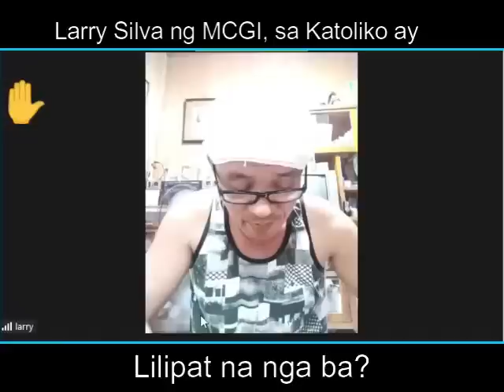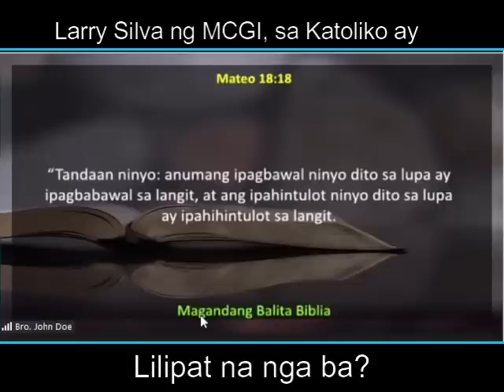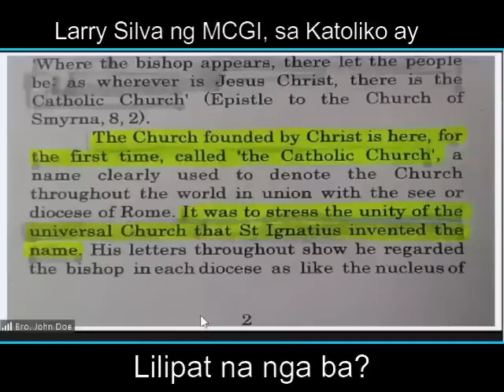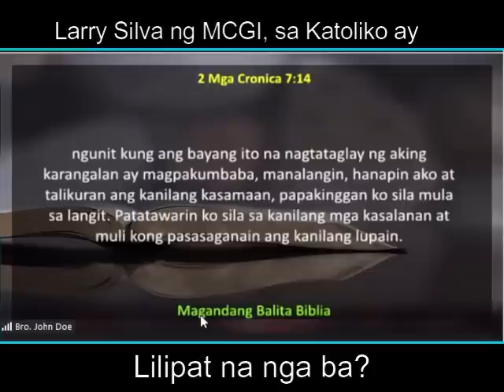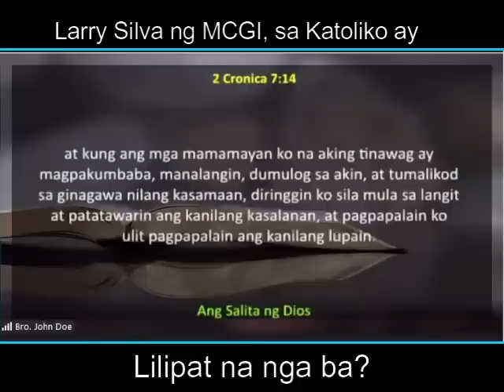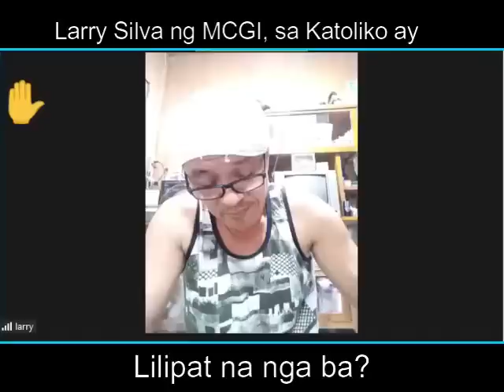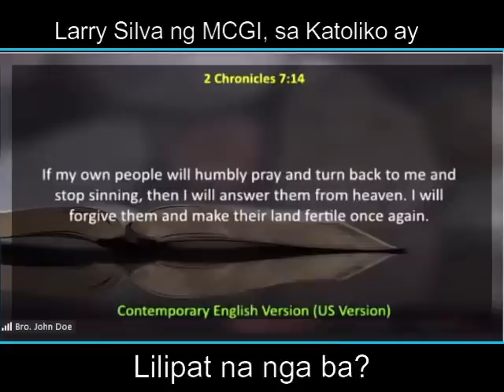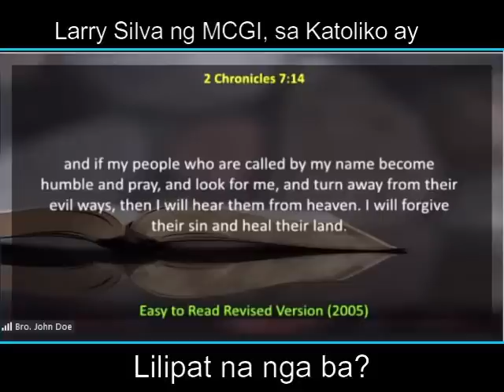Magiging katoliko na nga ba si Larry Silva ng MCGI?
Larry Sylva, nagsusuri nga ba? Mukhang interesado na siya ngayon sa turo ng Santa Iglesia Katolika. Sana nga maging kaanib na siya ng totoong simbahan ni Cristo (and Katoliko)!

YouTube Channel Members :
Angel Paez
Kint Lataza
Josephine
Adriano Maceda
Archie GJ
Joel Jumawid
Jose Lubas
Dinia Mocon
Ferds Pacione
Pamela Ongco